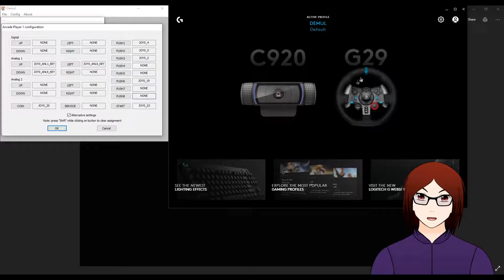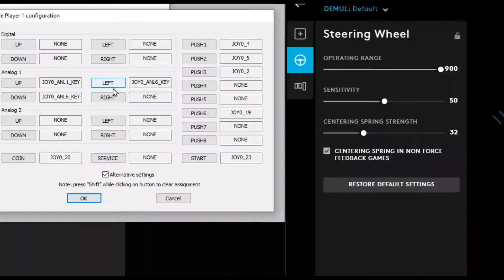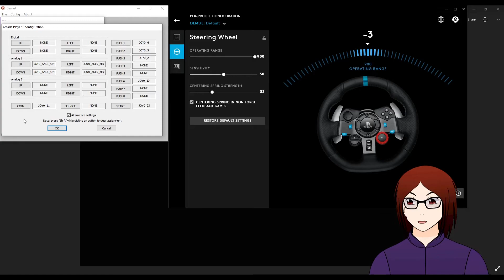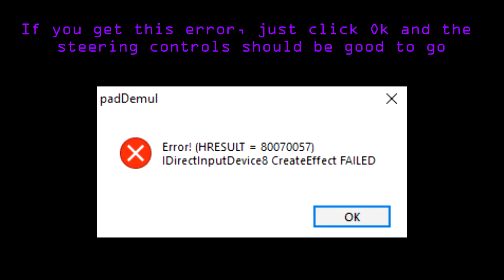Demul - How to config Logitech G29 steering wheel for Initial D Arcade version 3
This tutorial is for those who want to configurate their Logitech G29 to play Initial D Arcade stage 3 in Demul. Hopefully this helps.